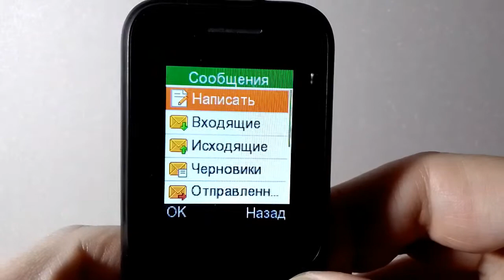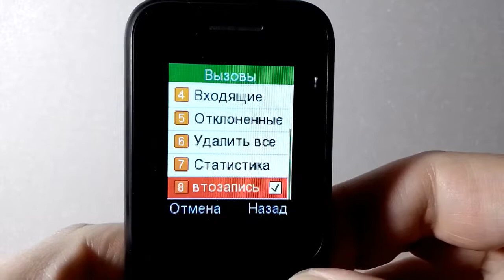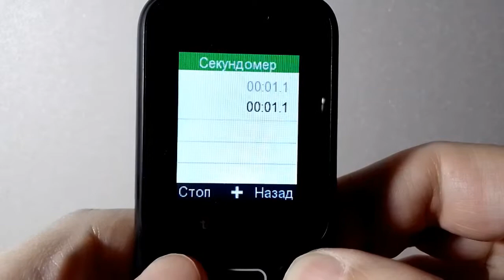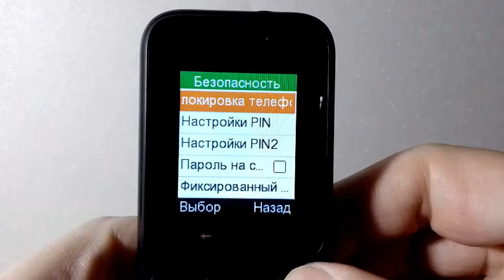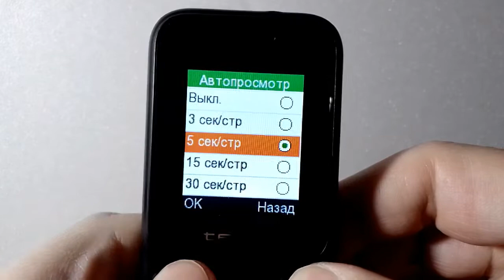Мобильный телефон TeXet TM-123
Маленький и легкий мобильный телефон в поддержку основному. Отсутствие bluetooth. Поддержка файлов TXT.